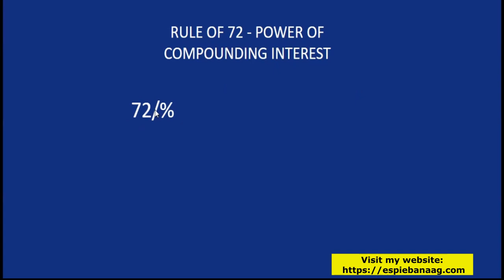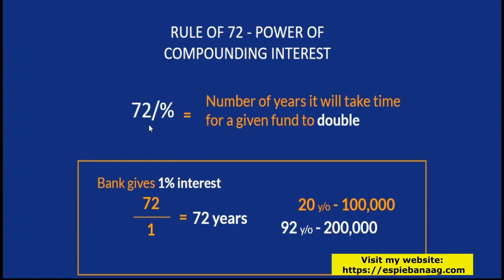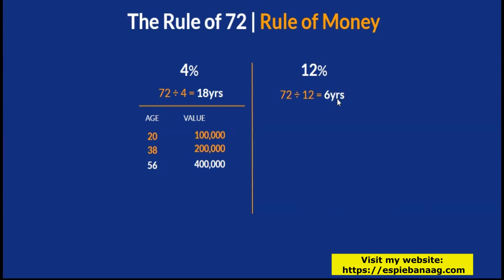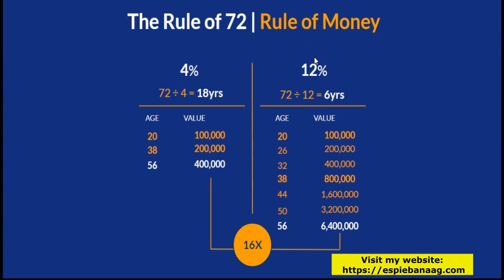Paano Doblehin ang Pera nang Mas Mabilis, Mas Safe at Legit? Sekreto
Paano doblehin ang pera mo nang mas mabilis, mas msafe at legit? Ano ang sekreto?
 2 questions:
1.Gusto mo bang mapalago ang pera mo nang mas mabilis? Yes gusto mo!

2.paano mapapalago at madodoble ang pera mo nang mas mabilis , mas safe at legit?
 yan ang pag uusapan natin sa video na ito ngayon na!

Ang Rule of 72 ay isang simpleng formula na nagbibigay ng ideya kung gaano kabilis ang iyong pera magdodoble base sa average annual interest rate.

Pero, bakit "72"? Ayon sa kasaysayan, ito ay may kaugnayan kay Albert Einstein. Sabi nila, si Einstein ang nagbigay-diin sa kasimplihan ng formula na ito.

Paano ito nagwo-work? watch the entire video

Friend,
Espie Banaag